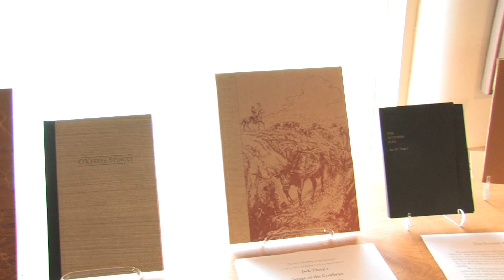2013 Mayor's Recognition for Excellence in the Arts: Tom Leech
2013 Mayor's Recognition for Excellence in the Arts: Tom Leech